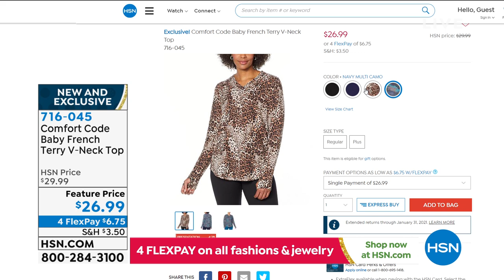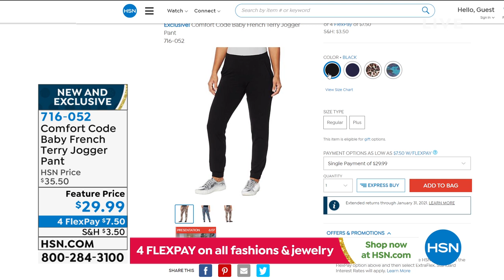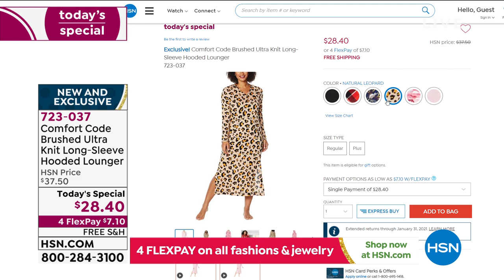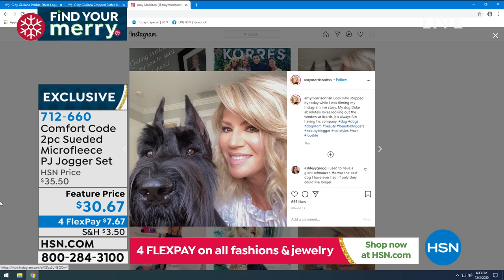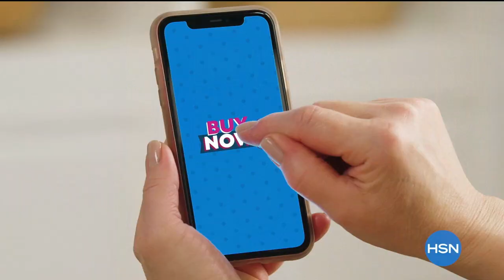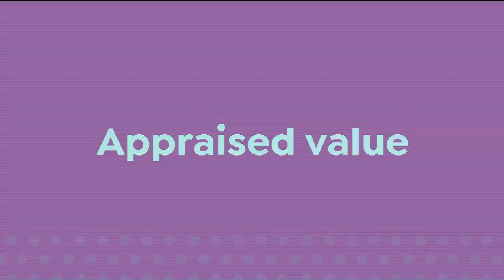HSN | Comfort Code by Cuddl Duds Gifts 12.03.2020 - 06 PM